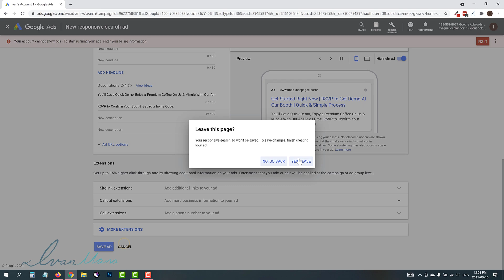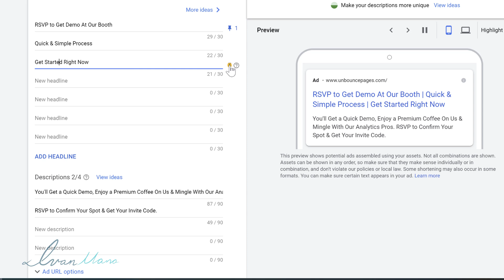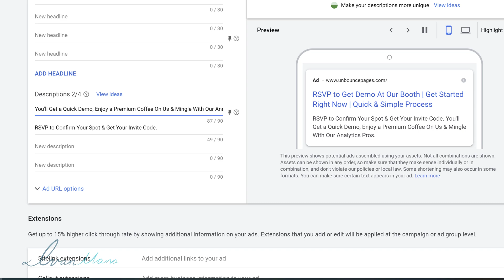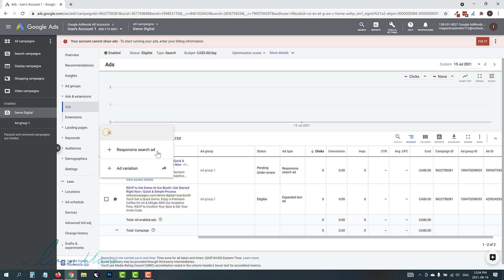How to Create Google Ads Expanded Text Ads (Now That They're Almost Gone)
Want to learn how to create Google Ads expanded text ads now that they're almost gone?

I show you exactly how to do that step-by-step in this video.

If you go to your campaigns dashboard or pick any ad group, you will find that you are no longer able to create a text ad.

Instead, you have to select the responsive search ad option and then click on "switch to text ads".

That said, some of you might not even see this option and it looks like Google IS trying to get rid of text ads entirely... so in this video I'll show you how you can still create extended text ads using the responsive search ad format.

So select "responsive search ad" when you want to create an ad and type in any headlines and descriptions you want.

The issue with this ad format is the lack of control - you can put in your headlines and descriptions, but Google will mix and match them to no end.

To combat this issue, we can utilize pins to ensure where our headlines and descriptions stand.

So for example if you want your call to action text to always appear in headline 2, you would pin that text to headline 2.

This is essentially the exact same as a standard text ad in that you control exactly where your text goes.

And that is how you create Google Ads expanded text ads using the responsive text ads format!